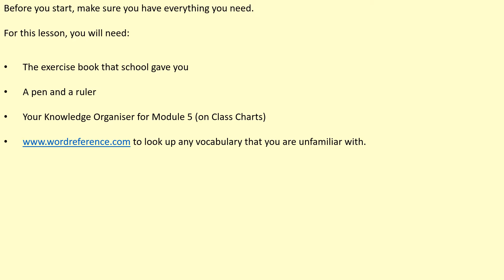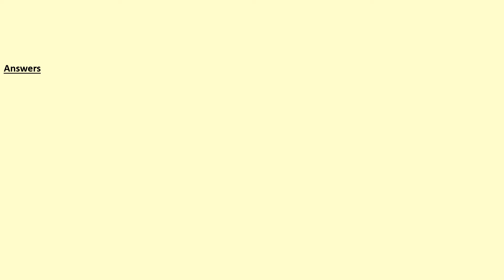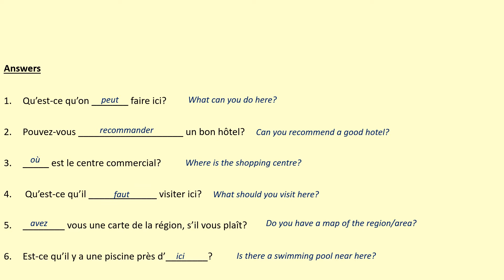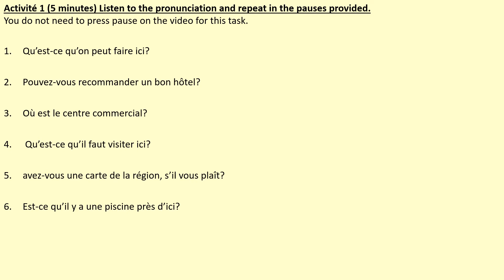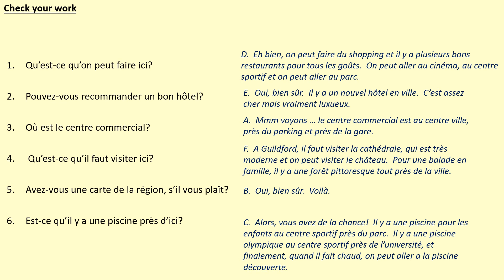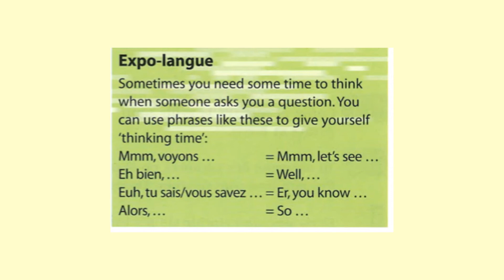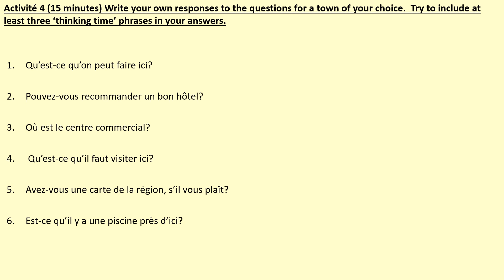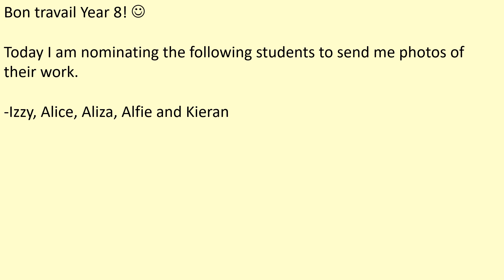Lesson 14 Voyager en Ligne 8X Suisse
Bonjour Year 8!
In your afternoon lesson you will be learning key phrases to find out information about a holiday destination. This means you will be able to help your family and friends organise holidays and activities in French speaking countries.
Miss Atkinson